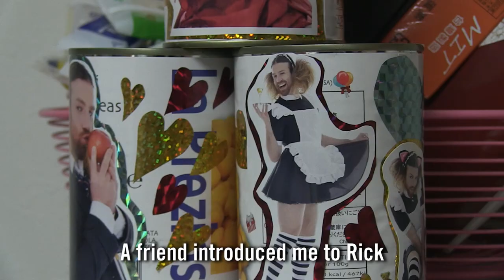Rick "Ladybeard" Magarey: a Self-Made Sensation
Australian cross-dressing, heavy metal singing sensation Rick "Ladybeard" Magarey is taking Japan by storm... one kawaii photo op at a time!
We need your support! Please help to make this doco real

This clip is an extract from Big in Japan, a documentary about the nature of fame and foreign celebrity in Japan.

We are so close to finishing our doco. We literally just need to pay for footage we don’t own, music rights and post-production expenses like sound and colour grades. But if we don’t find the cash, our documentary won’t be made.

So please pledge and share. Tell your mates, tell your mum. Send an email around work... anything to help us get the message out.
In return for your support we have some amazing rewards to offer you: a limited edition tshirt, the opportunity to get pixelated, a signed Ladybeard photobook, tickets to our launch… just to name a few! Any pledge amount is OK!

For your continued support and incredible passion for our documentary we would like to say arigatou gozaimasu. It means the world to us!

Much love and respect from the BIJ team: Lachy, Louis and Dave